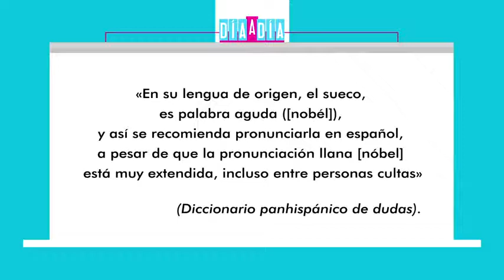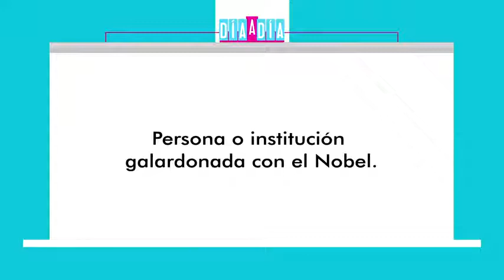¿Se pronuncia nóbel o nobel? | Caracol TV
Si tienes dudas a la hora de escribir correctamente, no dudes en consultar la sección del profesor Cleóbulo Sabogal en Día a Día.